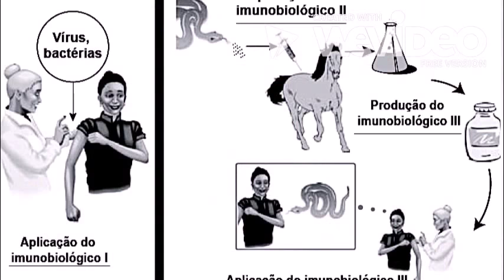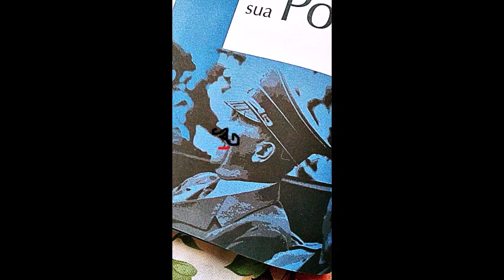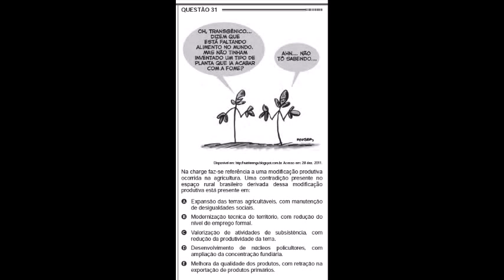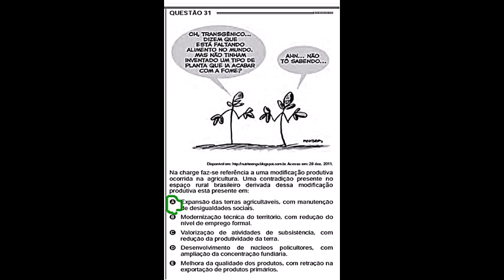Enem 2012 - Resolução de Humanas questão 31-(Enem 2012-prova amarela primeira aplicação)